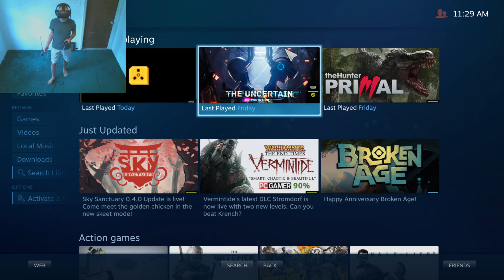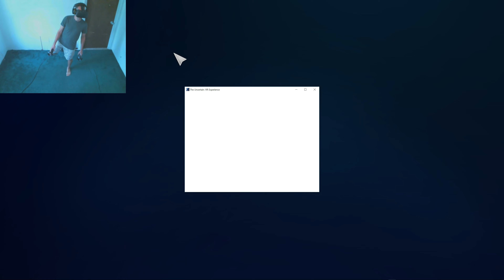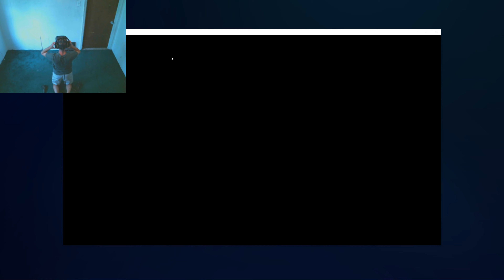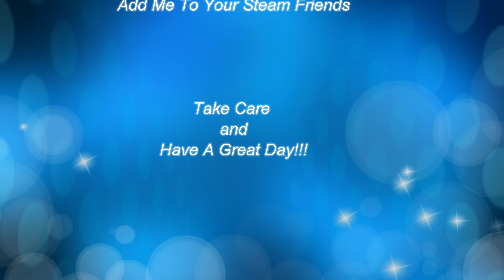VR Gameplay Medley #2 and About Me (4k) -- The Uncertain-Deadly Hunter-VR Retreat-Mars VR Demos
My channel has regular game content, Virtual Reality content and most of the newer videos will be in 4k resolutions.

PLEASE READ !!!  My channel exists to give people a more accurate perspective on actual general game play instead of clips and pieces that may deceive the viewer into thinking a game to be something that it is not. You will see epic fails, victories, bugs, be bored, hear my frustration, hear my joy, be disappointed, be excited, want to hate something or end up loving everything and in the end hopefully be satisfied with what you saw. There is no right or wrong with my videos. Some may be short and some may be long. Some may even get you to start singing a song. Reviewing is not my norm. I do not rate or judge games normally. There have been some concerns about my audio at times but I do test it before recording and however it sounds after the fact is beyond my control especially in VR since I can not change anything while in Virtual Reality except for game volume. Life is worth living so live it. Peace.